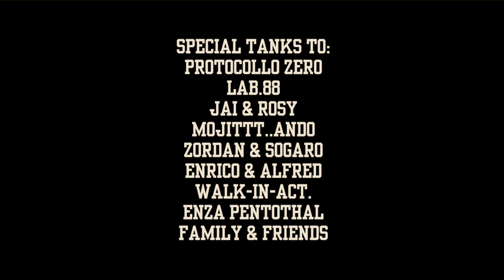Jean Marie ft. Flo Rida - Basketball (Official Video)